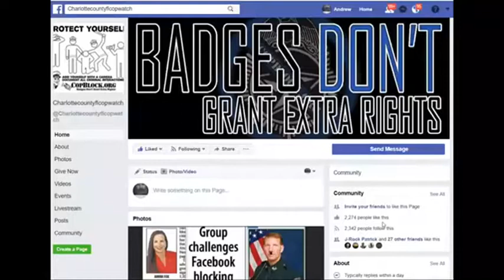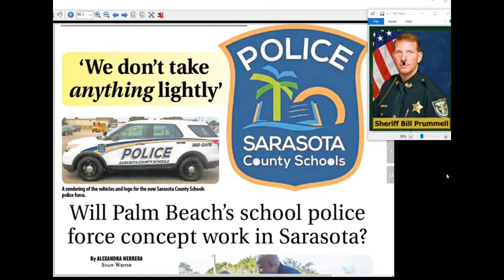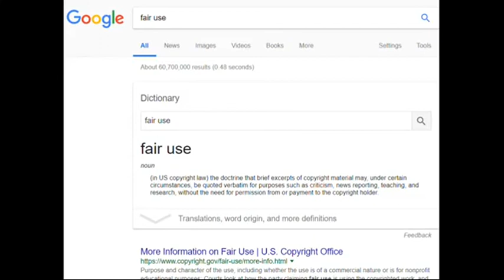COPWATCH,FLORIDA SCHOOLS TURNING FROM JAILS IN 2 PRISONS BECAUSE THAT WHAT FASCIST NAZIS DO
PUNTA GORDA,PINELLAS COUNTY,Robert Gualtieri,BOB,AL ROLLE,HOMESTEAD,@CCSOFLSheriff,@MyFWC,FWC,LEOAFFAIRS,COLLIER COUNTY,Kasey Wingo,Kevin Rambosk,
NORTH PORT,FLORIDA,POLICE,
sheriff,corruption,charlotte County,
florida,cop,police,pastor,stalking,COPWA­­TCH,COPBLOCK,